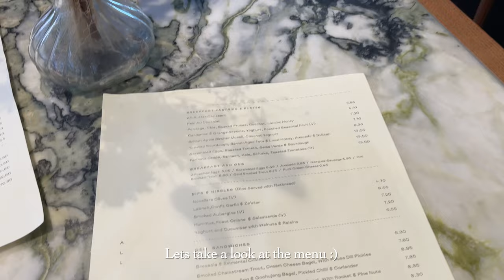Boutique London cafe ‘sloane street deli’☕️🇬🇧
Welcome to the Cafespot YouTube Channel. Here you find my best recommendations of cafe’s from London, Paris & more.

If you’re a cafe looking to collaborate then please send a message through the contact option on my channel.

I recommend the ‘Drink Morning’ Nespresso Compatible Machine for at home coffee. They have the widest range of capsules available worldwide - sign up using the